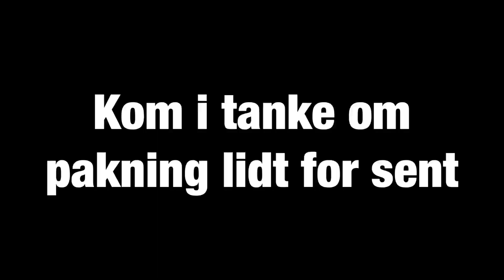Sådan Skifter Du Krumtap Og Krumtapslejer - How To - Tutorial - Gammel Video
Mojn do! 😎

I denne video vil jeg vise hvordan man skifter krumtap og krumtapslejer.

Det er super simpelt så følg med!